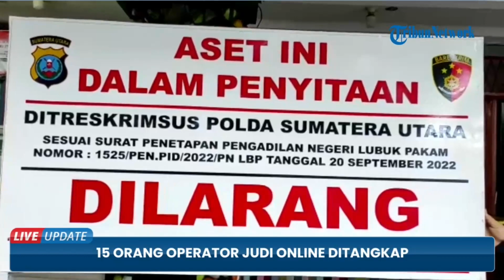15 Orang Operator & Leader Judi Online Ditangkap di Pekanbaru, Komplotan Bandar dari Percut Seituan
TRIBUN-VIDEO.COM - Sebanyak 15 orang yang diduga operator dan leader jaringan judi online ditangkap tim Polda Sumut di Kota Pekanbaru, Riau.

Penangkapan  ini merupakan pengembangan dari penggerebekan lokasi pengoperasian judi online di Komplek Cemara Asri, Kecamatan Percut Seituan.

Sejauh ini, Polda Sumut telah menetapkan dua tersangka dalam kasus perjudian online itu.

Pertama, A alias J selaku bos judi online kafe Warna-warni, kompleks Cemara Asri yang telah kabur ke Singapura dan NP, sebagai leader operator judi online.

Polisi menuturkan Berkas NP telah diserahkan ke kejaksaan namun baru tahap pertama.(*)

VP: Imam Arif